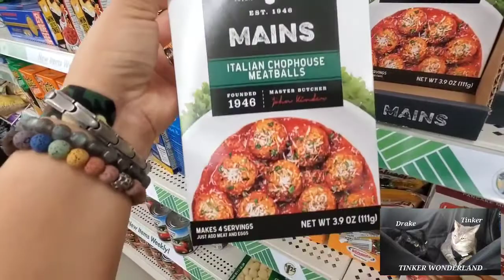CUTE NEW ITEMS FOUND AT DOLLAR TREE / WALK THROUGH